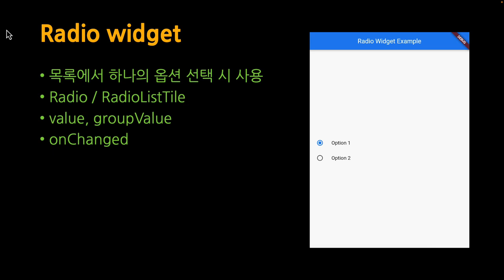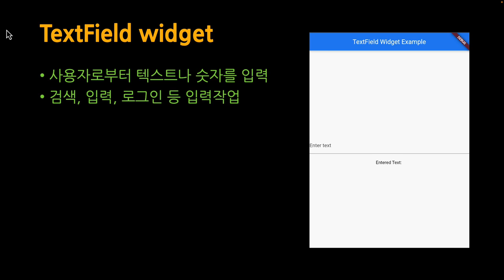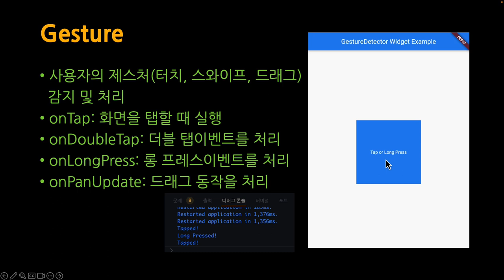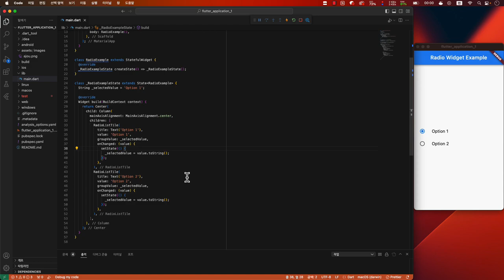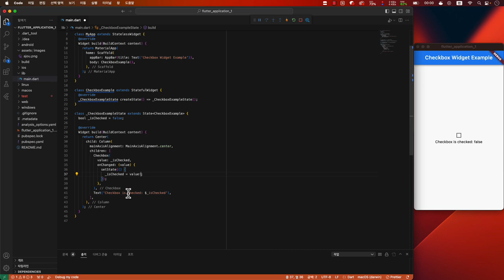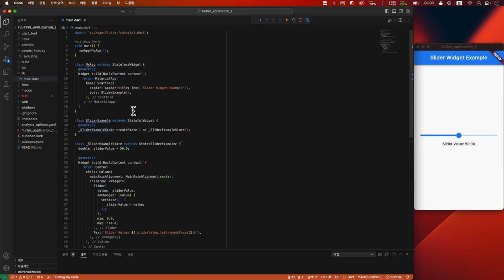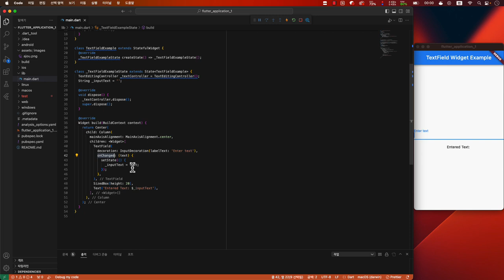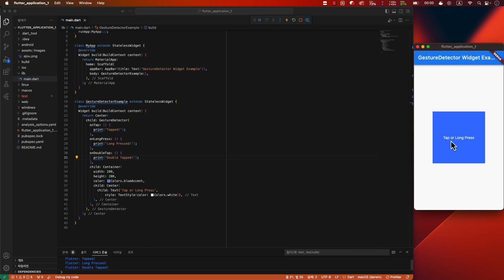[SWTT] Flutter 베이직 5/7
강사: 아주대학교 남홍의
-    Widget 다뤄보기(Radio, CheckBox, Switch, DropdownButton, Slider, Textfield, GestureDetecto)